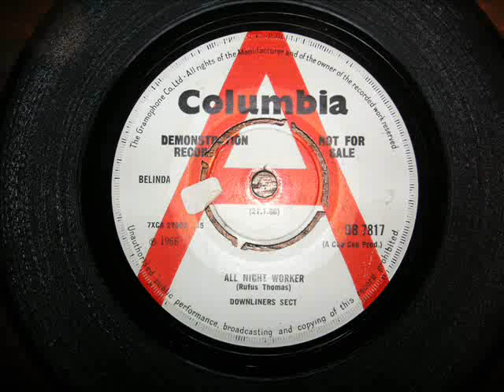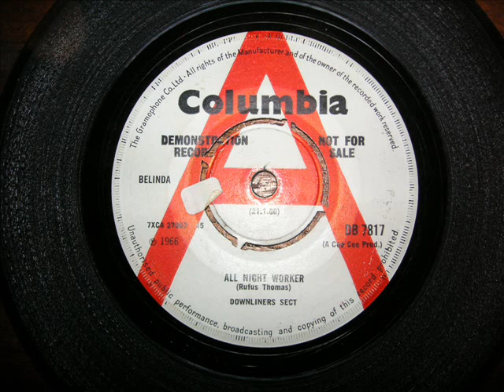The Downliners sect - All night Worker 1966 45 rpm